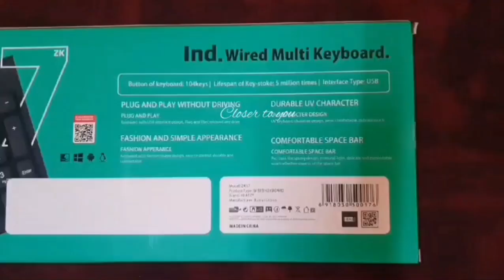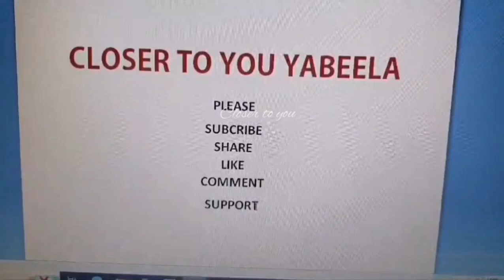WIRED MULTI KEYBOARD